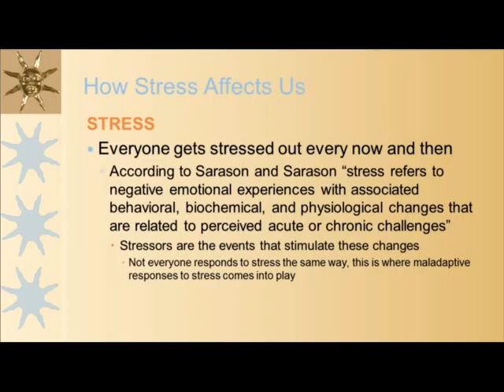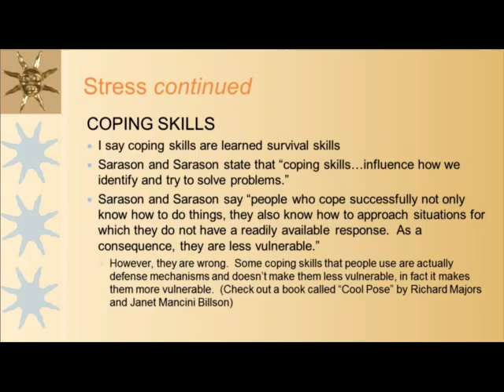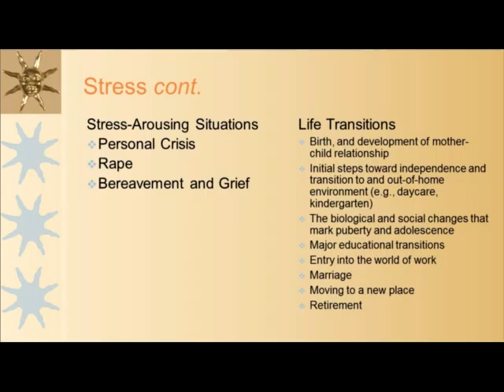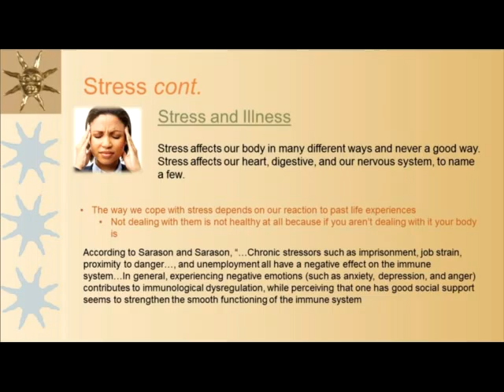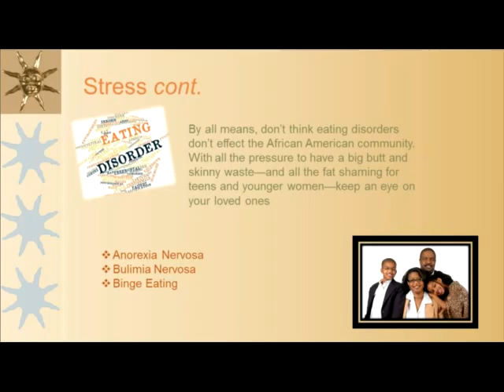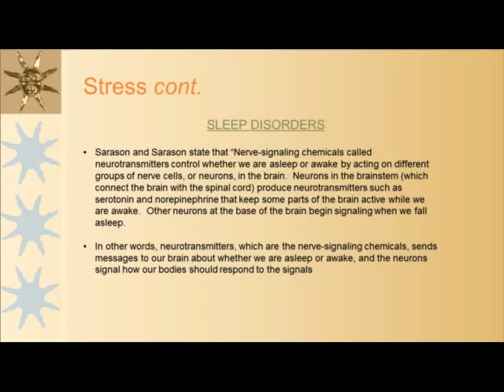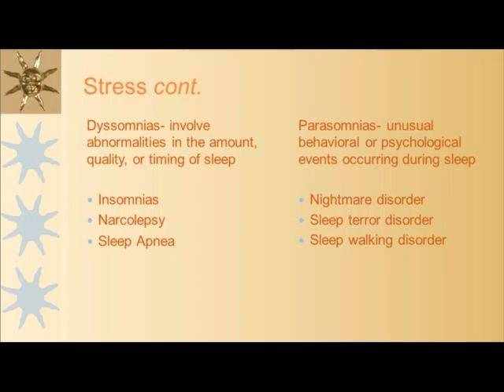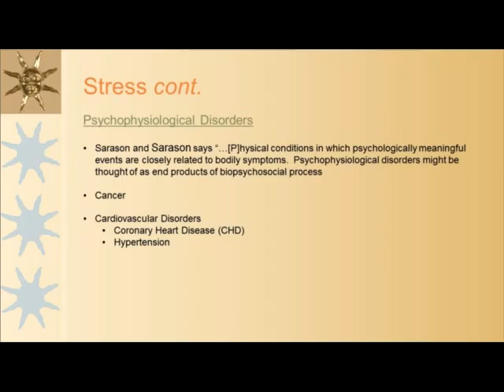Stress and How it affects our body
Breaking Down Mental Illness